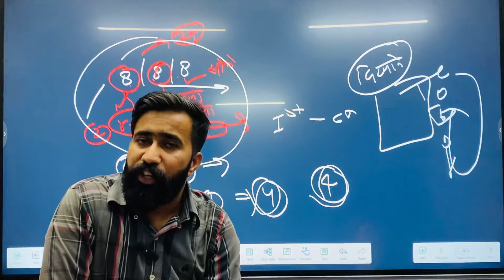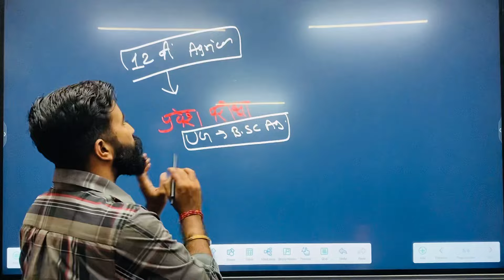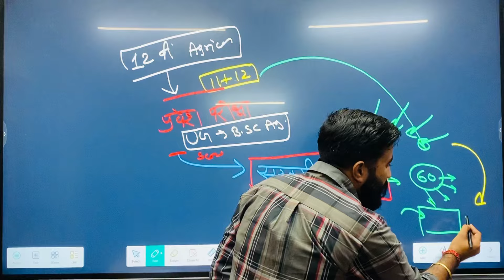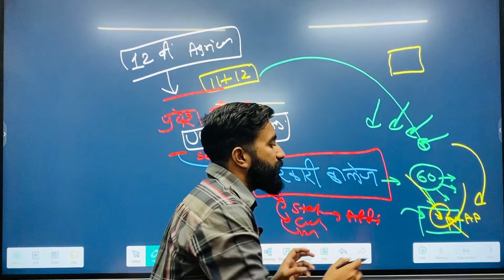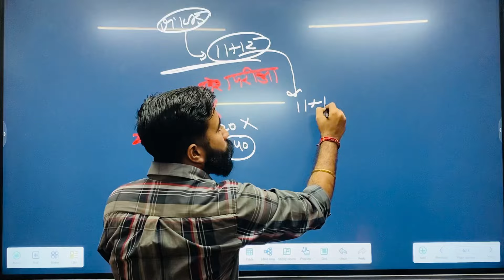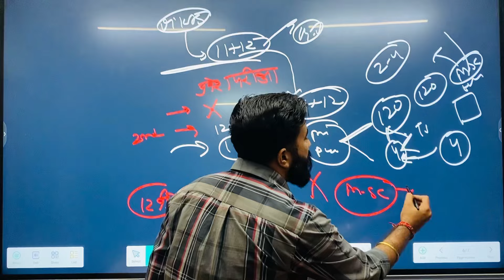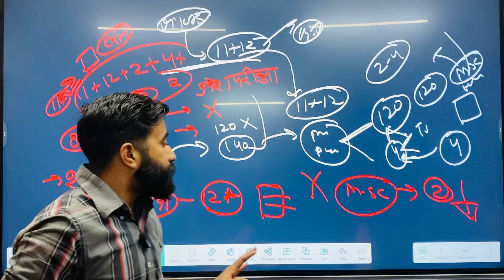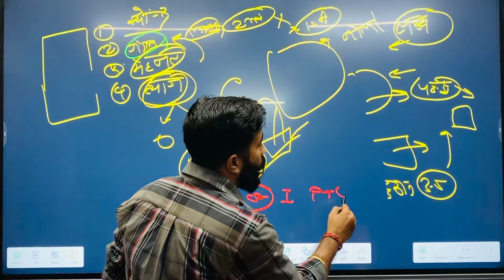यहाँ से बनते हैं बेरोज़गार एग्रीकल्चर में 😱 | Veer Vikas Sir | Farmers Love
क्या कृषि क्षेत्र में बढ़ रही बेरोजगारी आपकी चिंता है? 🤔 इस वीडियो में विकास सर बताएंगे कि क्यों कृषि में बेरोजगारी की समस्या बढ़ रही है और इससे कैसे निपटा जा सकता है। 🌾

क्या जानेंगे आप:

कृषि क्षेत्र में बेरोजगारी के कारण
इस समस्या का समाधान
कृषि क्षेत्र में करियर के अवसर